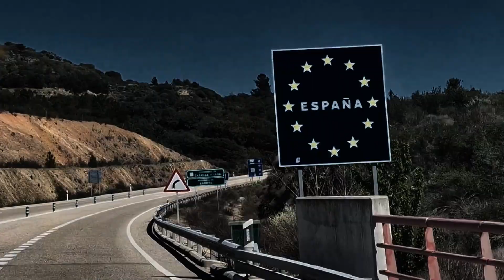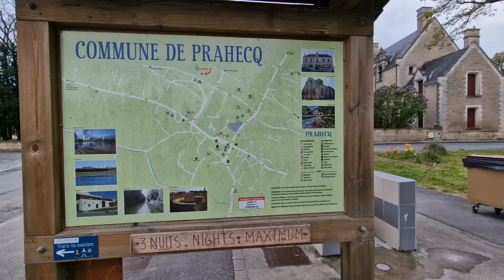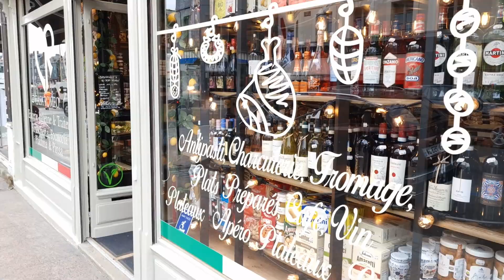IT'S ALL OVER - VAN LIFE IN EUROPE COMES TO AN END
Our amazing camper van road trip through France, Spain and Portugal comes to an end. Van life in Europe has been a dream, and after many adventures in Daisy the camper van, to paradise beaches, historic cities, awe-inspiring deserts, mountain villages and epic hiking trails, we feel this really has been the trip of a lifetime. We feel so grateful and lucky to have been able to do this - but also glad we took a leap of faith and made the change in our lives in order to make this happen. Whatever the future may throw up. Europe - thank you, you did not disappoint!

In this video, we leave Porto and head to the absolute gem that is Bragança in north east Portugal. Here we stay on a free aire at the base of a pretty and well preserved medieval castle. This is one town you should put on your map, as the combination of the aire at the castle and the attractive old town made it well worth staying for a day or two. We also thought it was a lot cheaper than most of Portugal's tourist spots, and so we treated ourselves to lunch in an Italian restaurant called Rosina - the seafood lasagne was pretty amazing in there.

We then make our way back through Spain and France, stopping at various aires and moving north. I (Dan) visit a family member I hadn't seen in years, and then we have one final sightseeing stopover planned - at the unbelievably picturesque Honfleur. Shout out to Jo @menopausalmotorhomer for showing this place in one of her vlogs as that's what prompted us to stop here! Cheers Jo! (check out her channel for some really authentic motorhome tours around the UK and mainland Europe!)
In Honfleur we stay on an aire - it costs 12 euros a night (or 14, I can't remember which) but some spots do have hook-up. There are tons of spaces, although that said, they can fill up fast.
Honfleur is stunning, but be prepared to face the crowds as it's one of France's most visited towns apparently! (which, naturally, means prices here are elevated to say the least, so be aware of that too!). But to walk around and admire the harbour and the timber buildings, you can't go wrong.

Thank you everyone for watching, to new and current subscribers alike, and if you've followed our whole European journey, there will be more back in the UK very soon.

Don't forget to leave any feedback in the comments as we love to hear from you!

Dan & Stephen

Chapters:

00:00 - 02:13 - Hungover, Portuguese Style
02:14 - 06:19 - A Bragança Bonanza
06:20 - 09:44 - The Long Road Home
09:45 - 11:17 - Fancy a Shower?
11:18 - 16:51 - Honfleur, Monsieur
16:52 - 19:34 - One Last Reflection
19:35 - 21:51 - An Emotional End (with bonus montage)